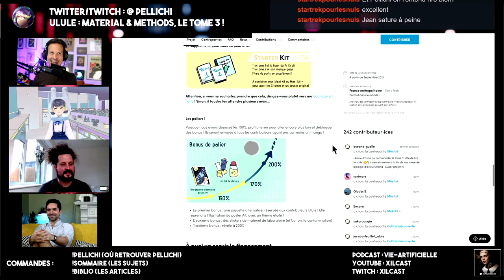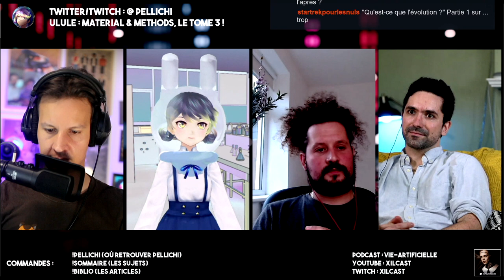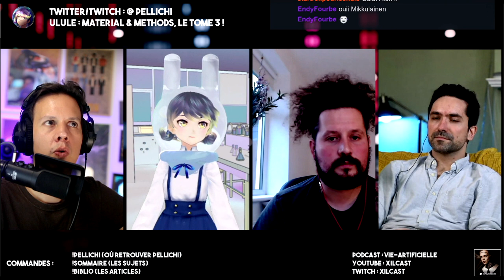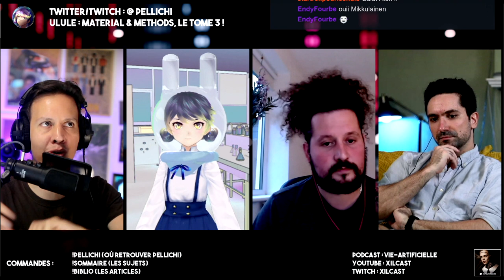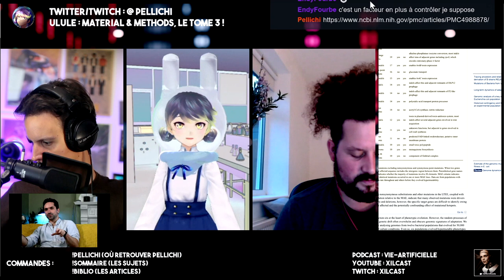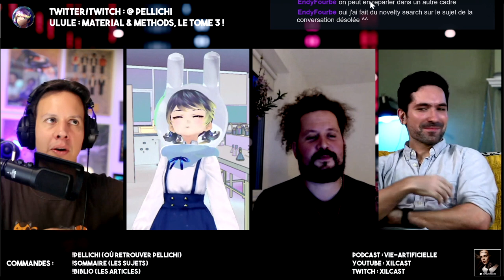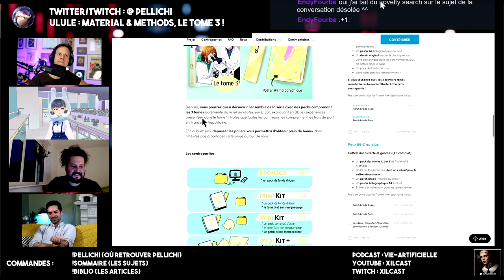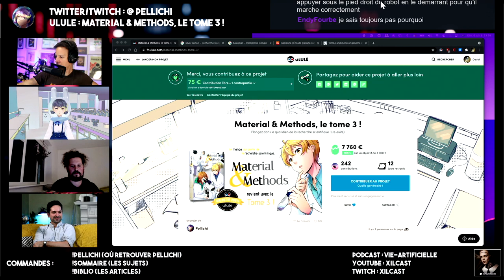L'évolution expérimentale avec Pellichi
Dans cet enregistrement live de Vie Artificielle, on discute évolution expérimentale (et plus particulièrement de l'expérience de Lensky) avec Pellichi et on en profite aussi pour parler du financement participatif du Tome 3 de son manga Material & methods.

Le ulule de Pellichi pour le tome 3 de Material & Methods

Quelques articles proposé par Pellichi pour aller plus loins sur l'évolution expérimentale et l'expérience de Lensky :